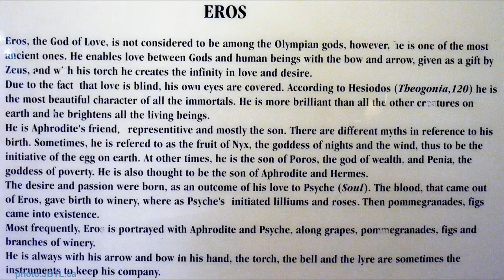Ephesus (part 2), Turkey, UNESCO World Heritage Site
Things to Do in Selcuk / Ephesus
Ancient City of Ephesus
Celsus Library, Ephesus (Bibliothèque de Celsus)
Meryemana (The Virgin Mary's House)
Efes Antik Kenti Tiyatrosu - grand theater
Ephesus Terrace Houses
The Basilica of Saint John
Public Latrine
Temple of Hadrian
The Temple of Artemis
Curetes Street
Arcadian Way
Heracles Gate / Victory Arch of Hercules
Temple of Domitian
Memmius Monument
Ephesus Museum